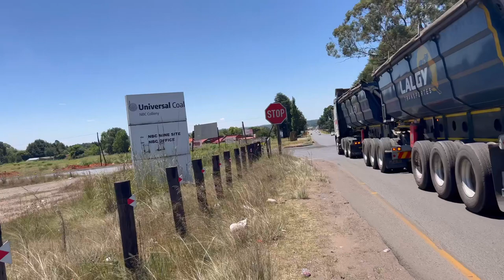Coal Mining town in Mpumalanga South Africa. (Part 1)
An intro into Belfast town, did you know about it? What do you know about it? On this video I have just scratched the surface of the town.